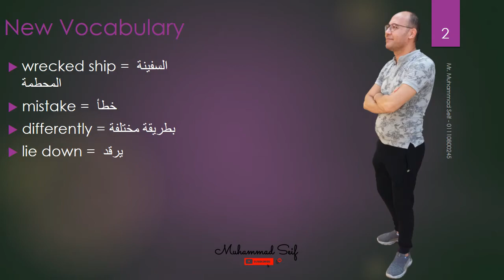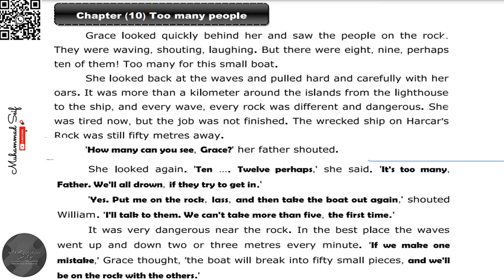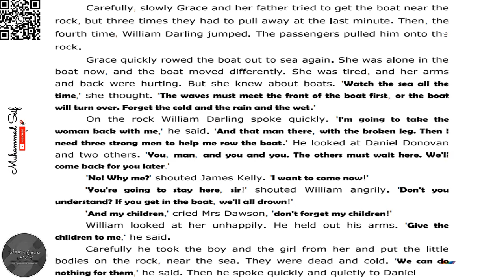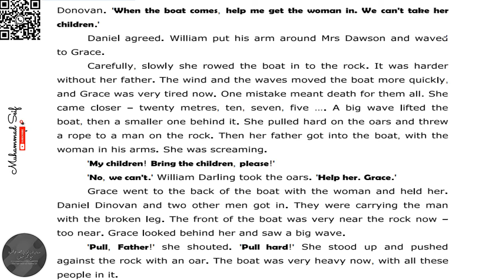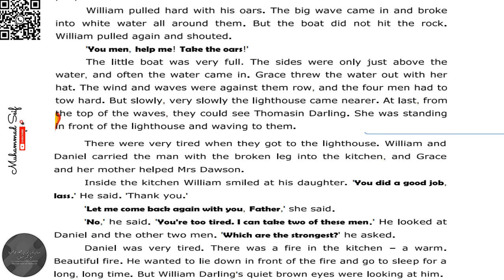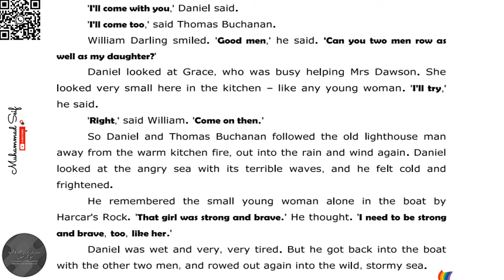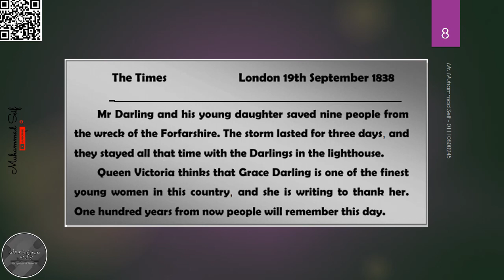Grace Darling | Ch. 10 | الفصل العاشر من قصة جريس دارلنج